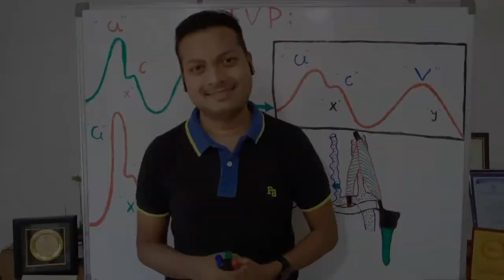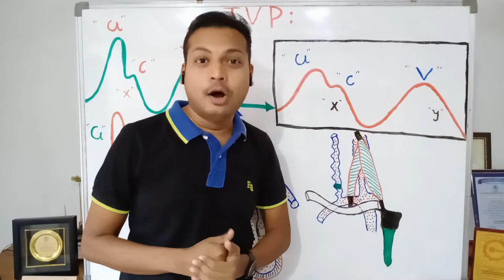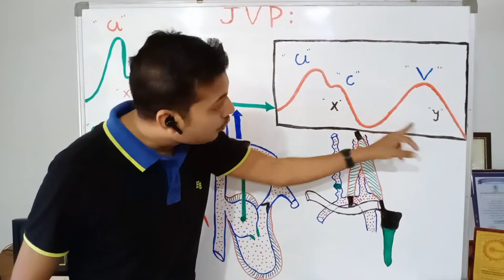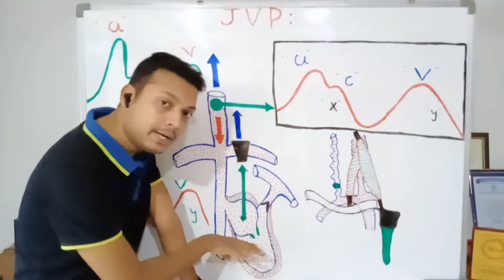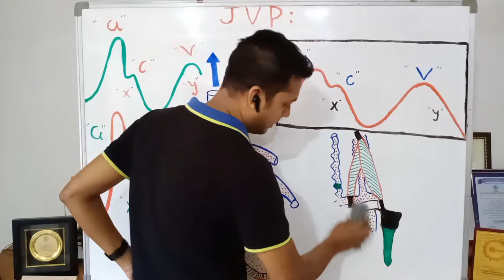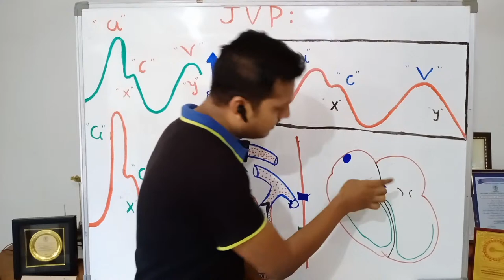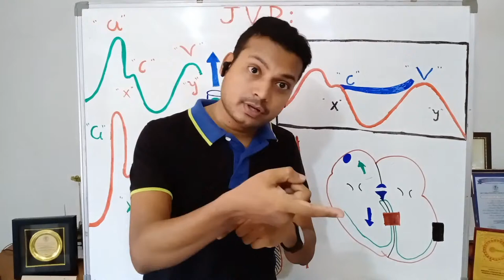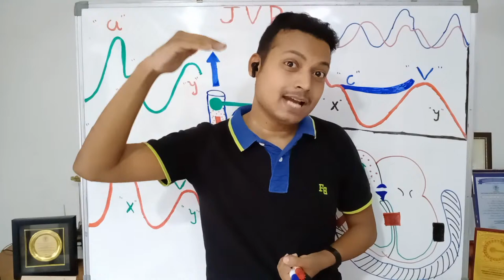Webinar on Jugular venous Pressure (JVP) & It's Clinical Implication | Dr. Mehul Contractor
Webinar on JVP (Jugular Venous Pressure) & It's Clinical Implication
11th July 2020

Instructor:
Dr. Mehul Contractor
MPT – Cardiopulmonary
I/C Principal of Shree Odhavram Physiotherapy College
V.N Patel Medical Campus